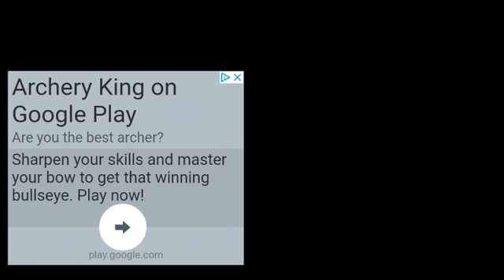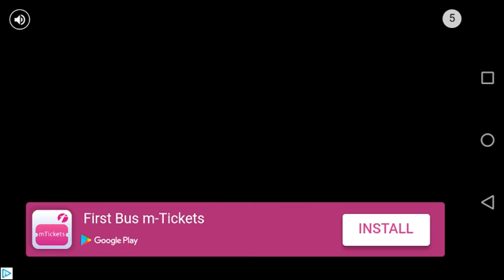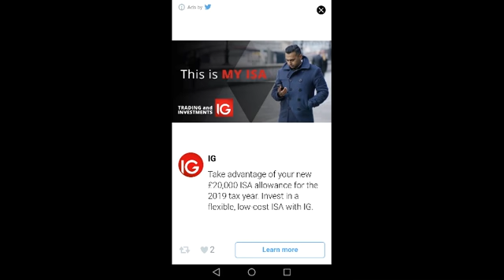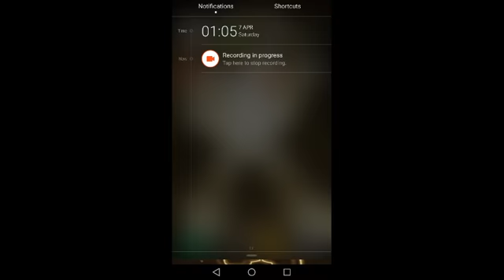Sonic the hedgehog on mobile